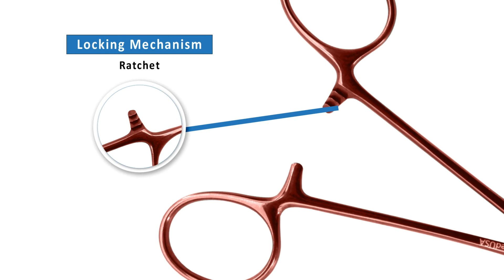Halsted Mosquito Forceps Straight Rose Gold | Veterinary Forceps | GerVetUSA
Halsted Mosquito Forceps 4 3/4" Straight, Color Coated are used to suppress vessels, hold or remove small or loose objects during surgical procedures. These high quality German stainless steel forceps are mostly used in dental surgeries, but can be used in any surgery. They are available in various colors.

GerVetUSA Inc. is a veterinary surgical instrument company manufacturing and supplying high-quality surgical instruments. Our extensive range of surgical instruments is crafted while considering the need of today's veterinary surgical requirements and preferences. Our top-notch instruments are not only limited to the catalog, but you can order a customized surgical instruments by providing us the necessary specifications.